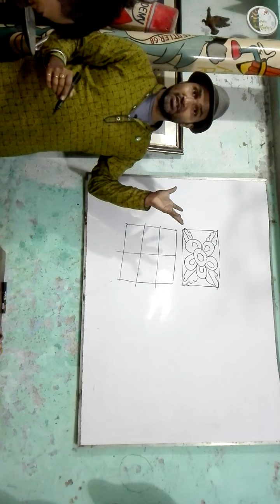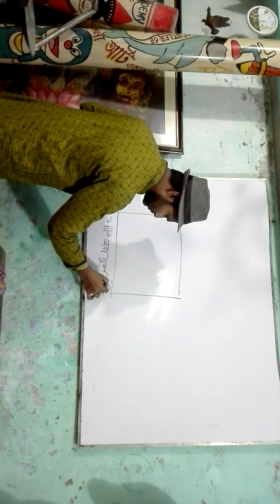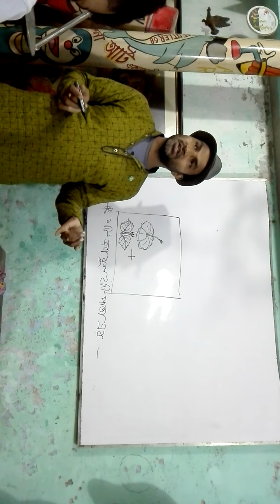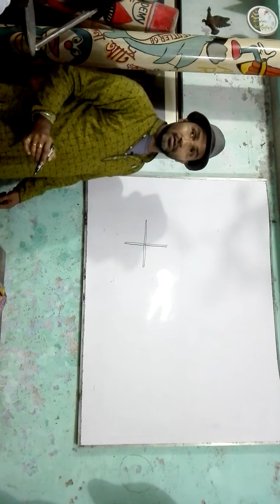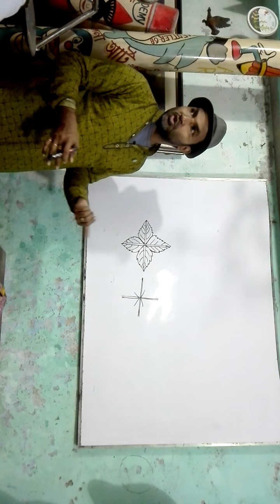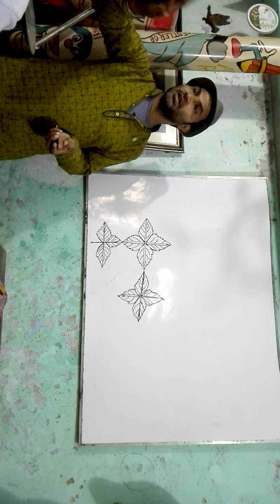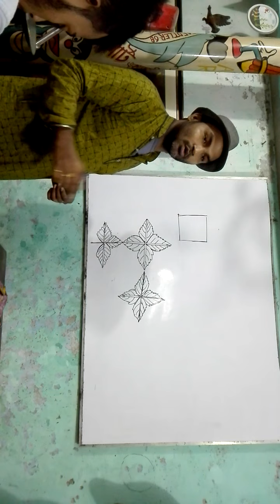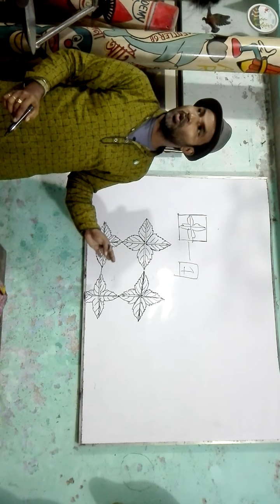পাতা দিয়ে নকশা আঁকা শিখুন